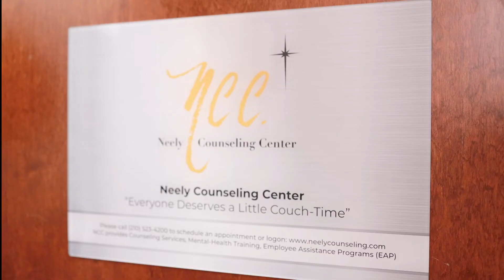Neely Counseling Services - Promotional Video by Aria Productions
Commercial Video Production by Sonia Freeman, Aria Productions.